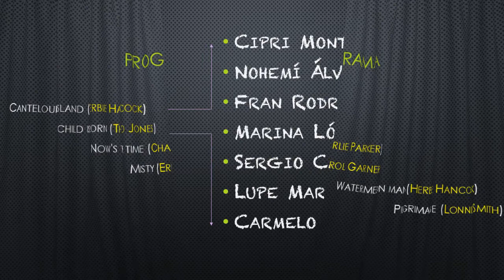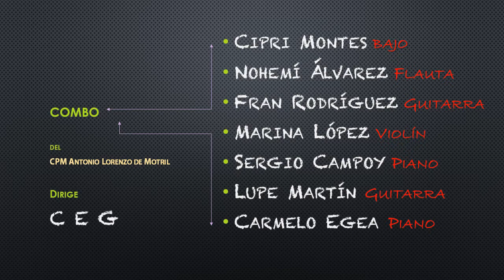Taller de JAZZ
Presentación del concierto del TALLER DE JAZZ del Conservatorio Profesional de Música "Antonio Lorenzo", Motril.